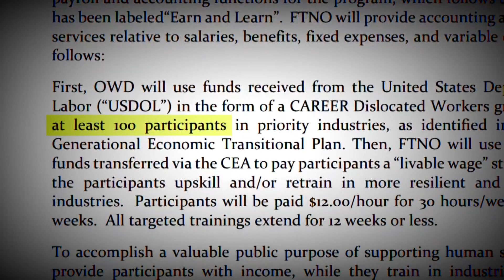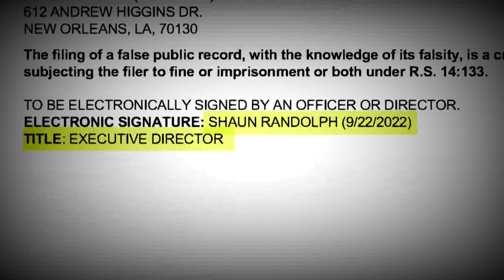'You're in between': Cantrell accuses WWL-TV of stopping city program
But an attorney representing FTNO’s original board said accounts were frozen because of the Inspector General's subpoena.